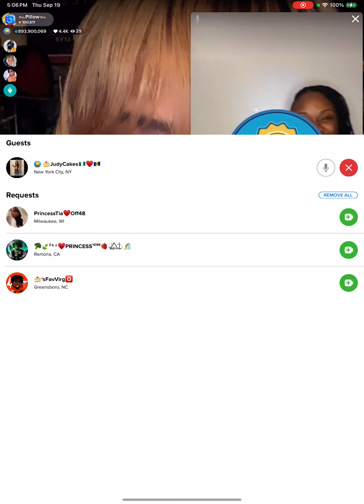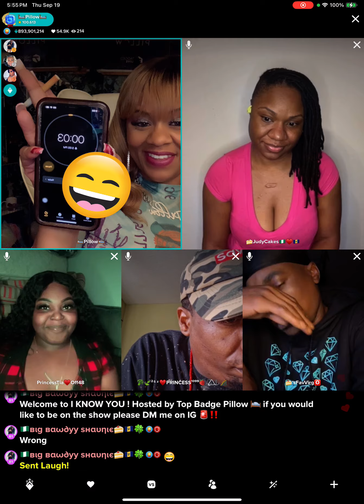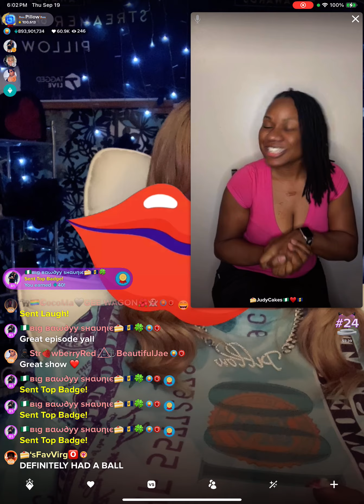I know you featured top badges, Judy cakes